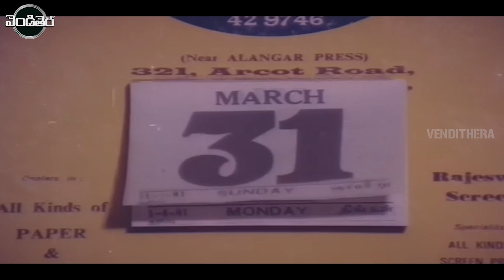Rajendra Prasad, Shobhana Telugu Super Hit Movie Part - 8 || April 1 Vidudala || Venditera